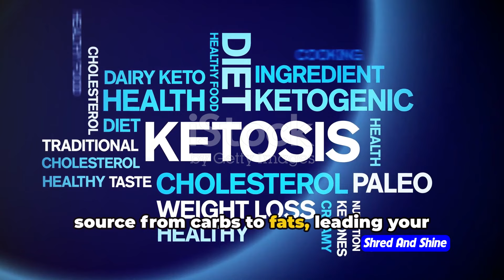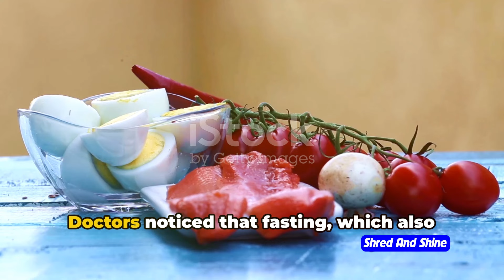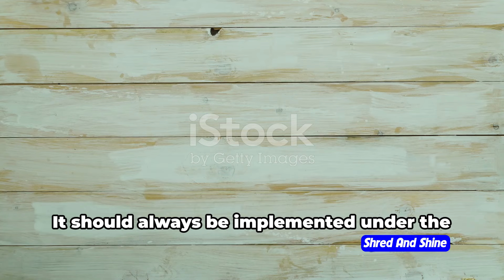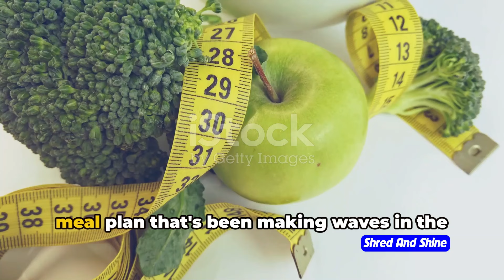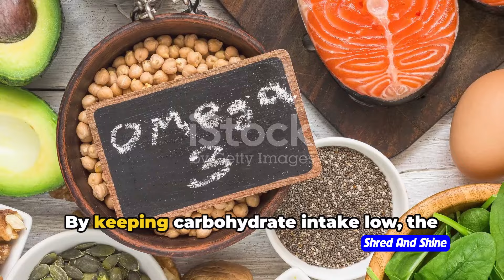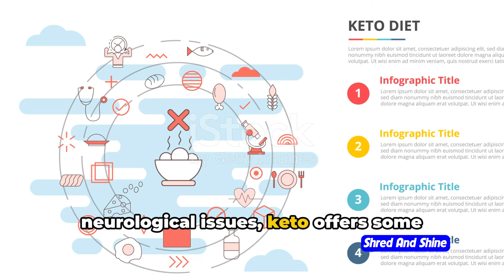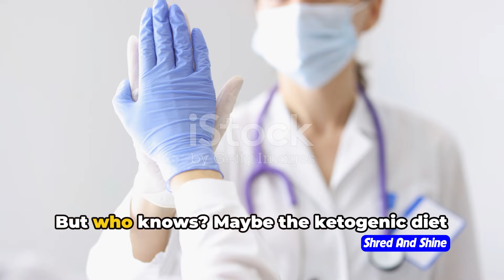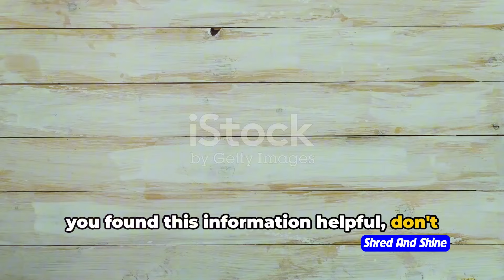Who is the Ketogenic Diet Intended for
In this hilarious yet insightful video, we dive into the world of the ketogenic diet and explore who this diet is really meant for. Join us as we share entertaining observations and studies that may surprise you! Whether you're new to the keto lifestyle or a seasoned pro, this video will provide a fresh perspective on who can benefit the most from the ketogenic diet.

Let's spread the laughter and knowledge together. Remember, this video is all in good fun and not based on known facts, so take it with a grain of salt (or a pinch of pink Himalayan salt, if you're keto)!